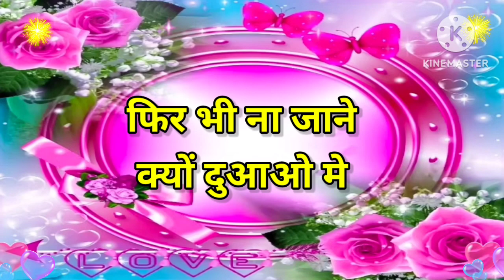Good night video, Good night status, Good night song , Good night photo, good night